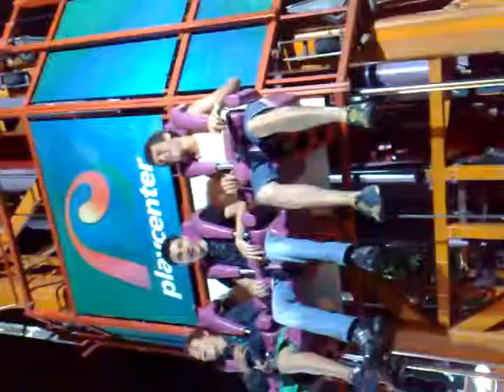Play Center - Turbo Drop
Show de bola essa atração .
Pena que o Renato e o Mario arregaram hauhaahau .